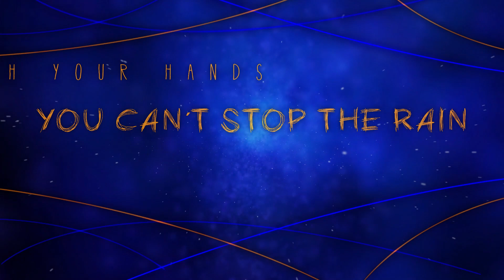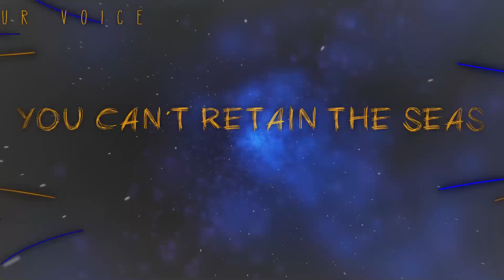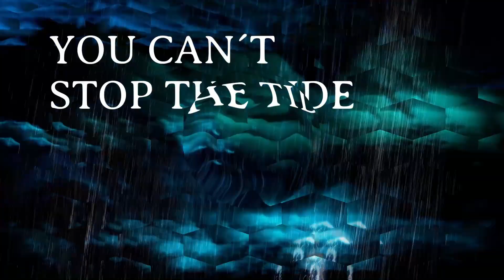SELFAWARE Chaos Theory VIDEO LYRIC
Estrenamos la edición video lyric de “Chaos Theory”, primer single extraído del “Entropy”, el álbum debut de los asturianos SELFAWARE.

El próximo viernes 24 de septiembre es la fecha oficial de salida de “Entropy”. Cómo adelanto y para que sepáis como se las gastan SELFAWARE os dejamos con “Chaos Theory”. Disfrutadlo!